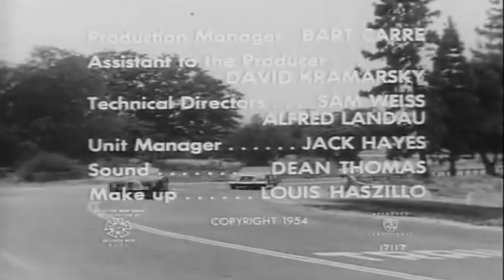La Noche Del Lobo Cine: The Fast an the Furious(V.O.S.E)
Frank Webster (John Ireland) se ha fugado de prisión, acusado injustamente de un asesinato. Durante su huida, se refugia en una cafetería, pero pronto debe escapar nuevamente, llevándose a Connie (Dorothy Malone) como rehén en su Jaguar. Aunque Connie intenta escapar en varias ocasiones, una conexión inesperada empieza a surgir entre ellos. Mientras eluden a la policía, encuentran una carrera de autos deportivos que cruza la frontera, y Frank planea usarla para llegar a México. Sin embargo, Connie, sintiendo simpatía por Frank y queriendo ayudarlo, informa a la policía sobre su plan con la esperanza de que él pueda ser exonerado en un juicio. Al final, Frank decide entregarse, reconociendo que enfrentar la justicia es la mejor opción.

reparto:
John Ireland  como Frank Webster
Dorothy Malone como Connie Adair
Bruce Carlisle como Faber
Iris Adrian como Wilma Belding
año: 1955